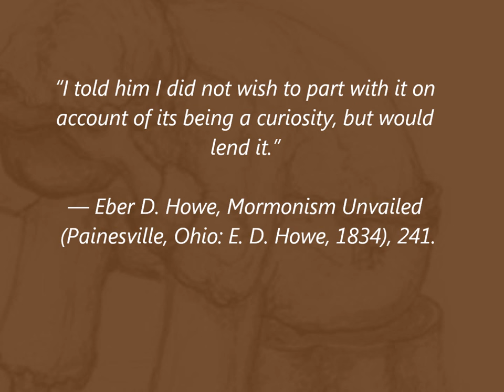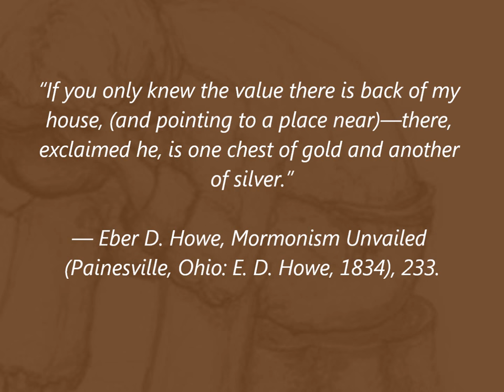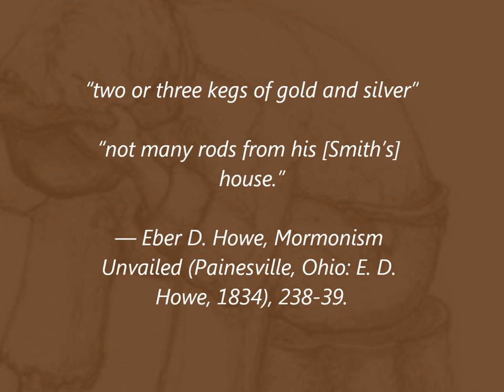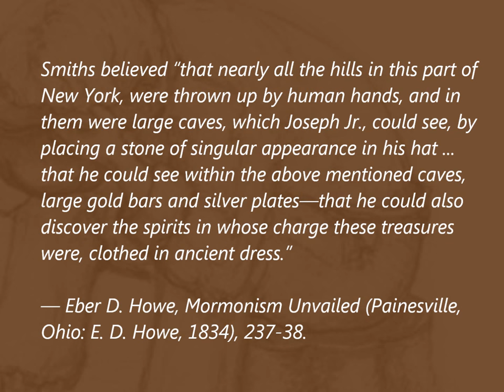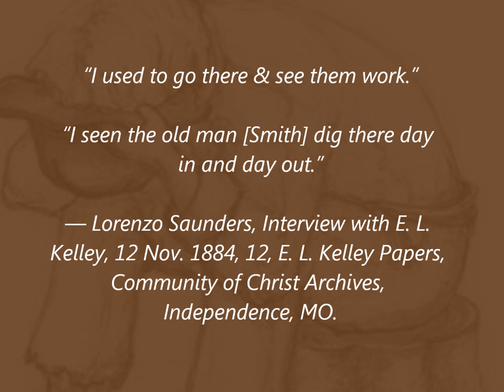Joseph Smith's Seer Stone Revealed-Dan Vogel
In this video, I will discuss how Joseph Smith got possession of this stone, how he used it, and how it came into the possession of the LDS Church.